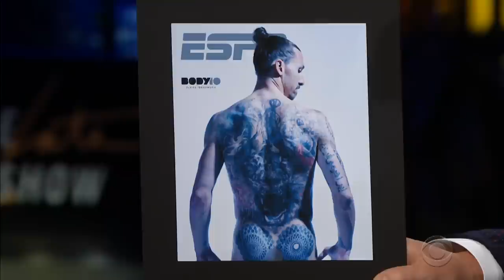Zlatan Ibrahimovic Shares Which Tattoo Was Toughest to Get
James asks Zlatan Ibrahimovic about donning the cover of ESPN Magazine's body issue in the nude, revealing quite a canvas of tattoos, and which of them was the most sensitive to get.